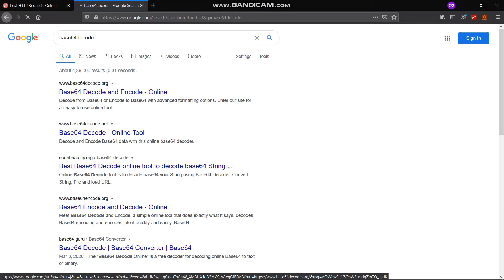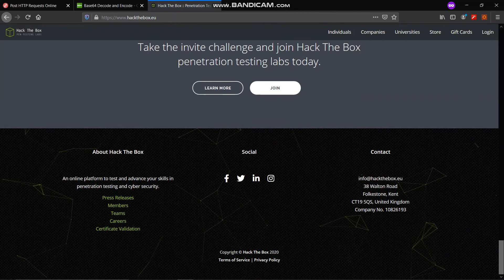Fastest way to get hack the box invite code in mobile 2020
Copy the given link.